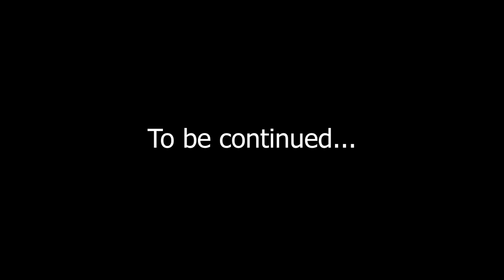#69 | Keys to pull down Strong Holds || Ps Diganta Ali || part -1